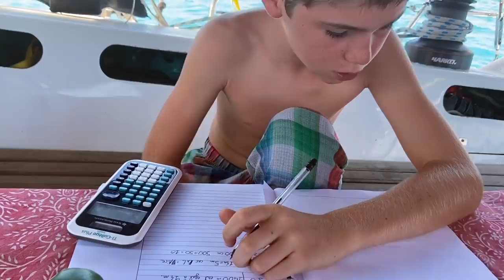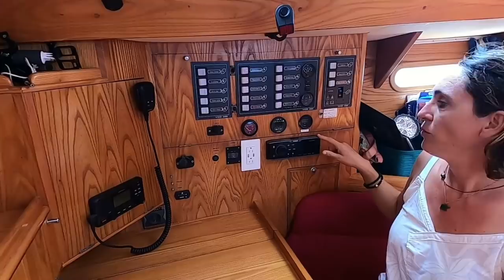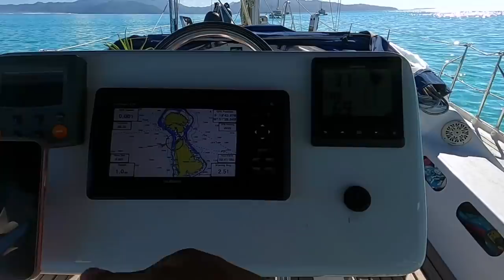OVNI 435 YACHT 'UBI" WALKTHROUGH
NOT FOR SALE but a very interesting video to watch if you seek inspiration on how to fit out a similar boat for live-aboard living and independent world cruising.